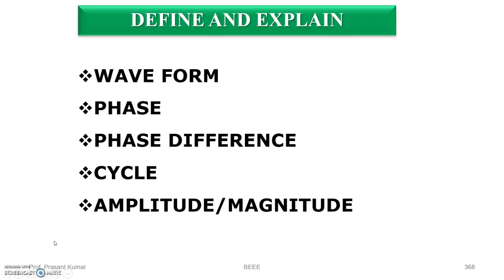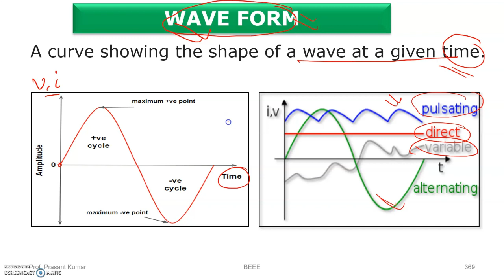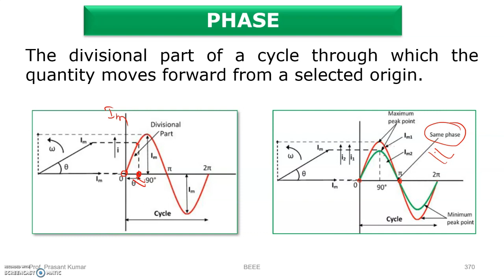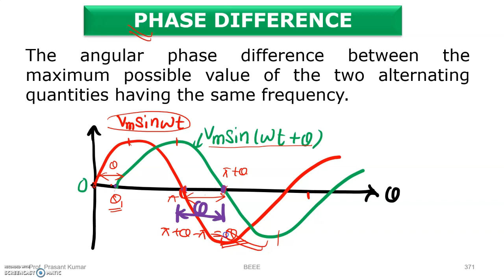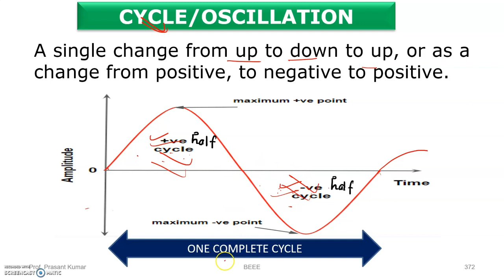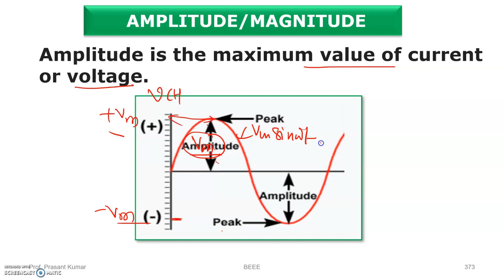DEFINE WAVEFORM, PHASE, AMPLITUDE, PHASE DIFFERENCE, CYCLE/OSCILLATIONS|BASIC TERMS OF AC SIGNAL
In this video, you will learn the unique and tricky definitions of.